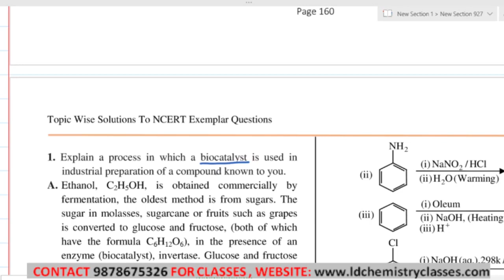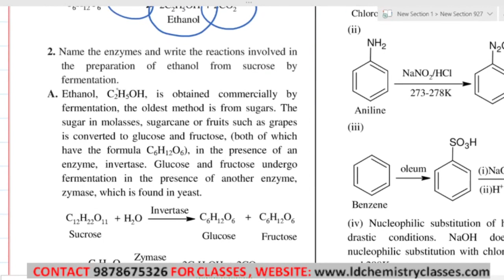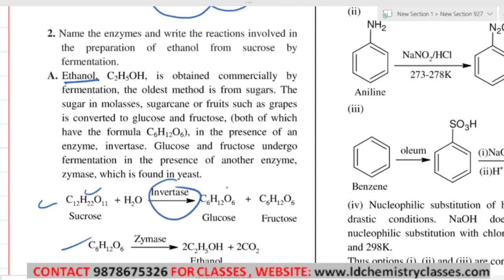9. Commercial preparation of some important alcohols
Topic Covered: Commercial preparation of some important alcohols